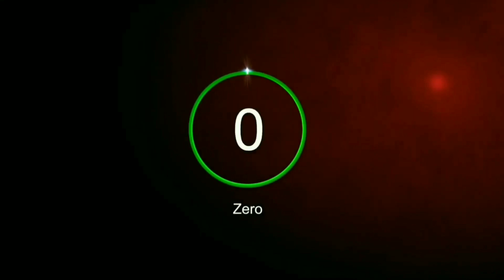Mag Plants tour tayo at silipin natin ang mga alaga ni @you-ngitvlogs2719pet lover's pala si You-ngit